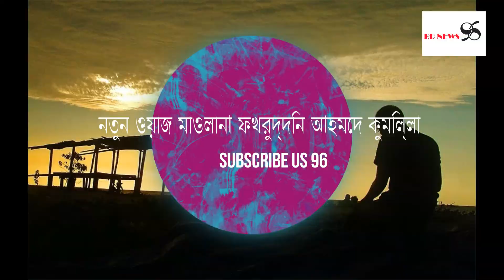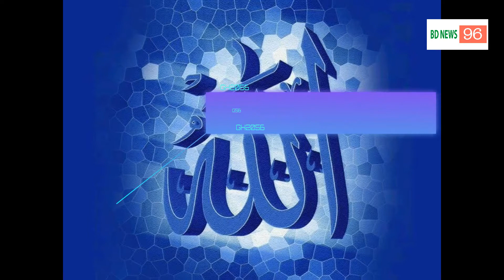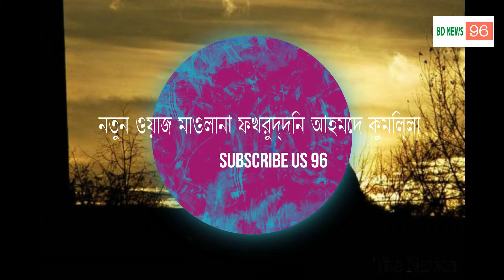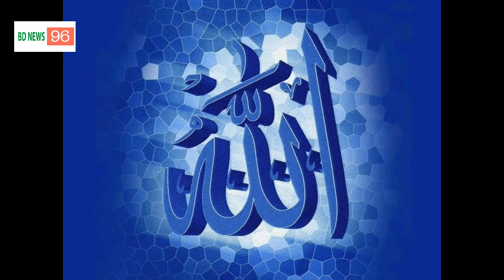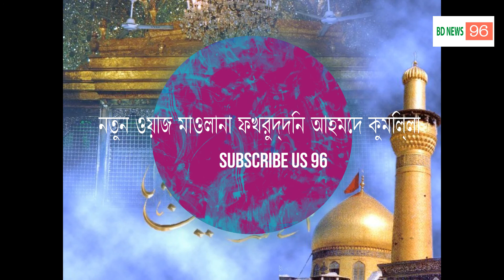নতুন ওয়াজ BANGLA WAZ MAHFIL Maulana Fakhruddin Ahmad New Mahfil